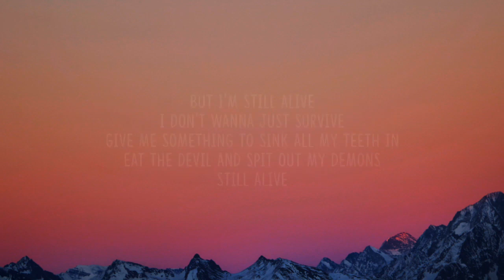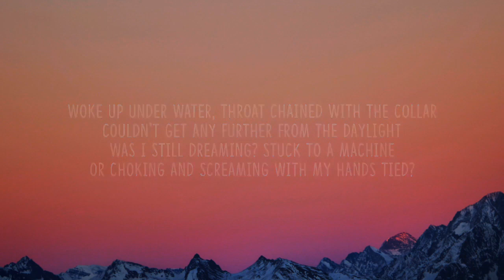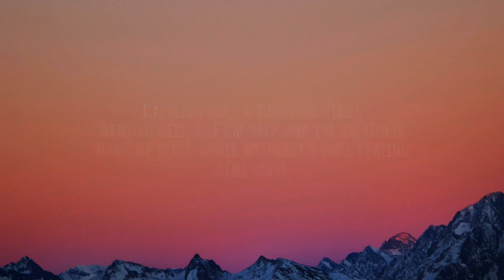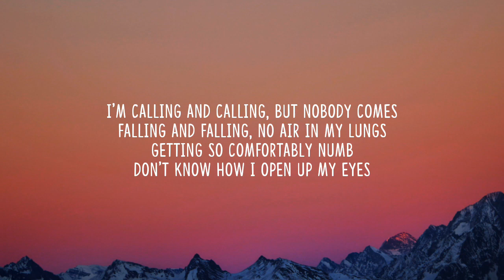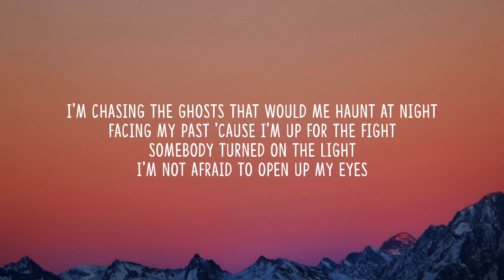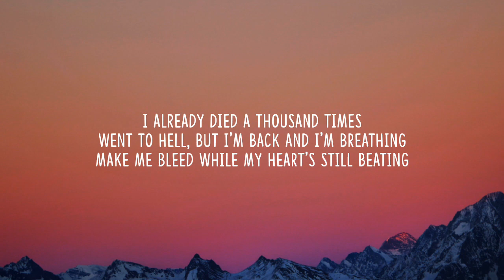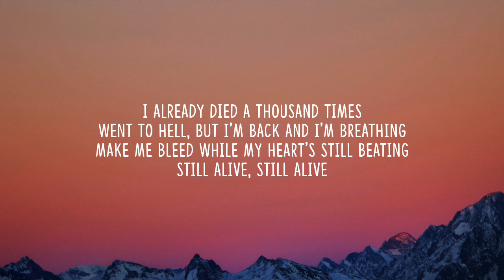Demi Lovato - Still Alive (From the Original Motion Picture Scream VI) (Lyrics) 1 Hour Loop Version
Demi Lovato - Still Alive (From the Original Motion Picture Scream VI) (Lyrics)

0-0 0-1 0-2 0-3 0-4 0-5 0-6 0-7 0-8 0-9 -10
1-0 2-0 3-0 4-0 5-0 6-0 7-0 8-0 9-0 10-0
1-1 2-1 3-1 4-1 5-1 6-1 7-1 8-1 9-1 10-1
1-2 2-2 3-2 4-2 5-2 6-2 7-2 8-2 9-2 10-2
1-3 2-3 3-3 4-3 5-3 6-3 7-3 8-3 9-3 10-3
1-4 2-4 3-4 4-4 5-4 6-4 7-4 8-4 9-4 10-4
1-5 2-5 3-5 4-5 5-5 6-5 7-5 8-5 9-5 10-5
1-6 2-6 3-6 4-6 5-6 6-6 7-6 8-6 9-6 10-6
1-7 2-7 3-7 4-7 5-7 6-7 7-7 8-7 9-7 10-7